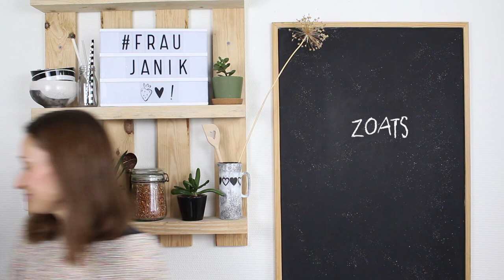Zoats = Zucchini Oats | Porridge mit Zucchini | V, GF, zuckerfrei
Zoats – Zucchini Oats
Porridge / Haferbrei mit Zucchini- saftig, cremig & voluminös…

Was ist denn das schon wieder hab ich mich gefragt? Oats war mir klar, das sind die Haferflocken entweder als Overnightoats oder gekocht als Porridge bzw. Haferbrei.

fraujanik

Besucht mich! 🤗

fraujanik

💚EQUIPMENT:

*2 Softboxen LED

fraujanik